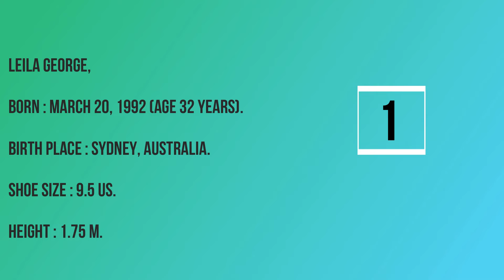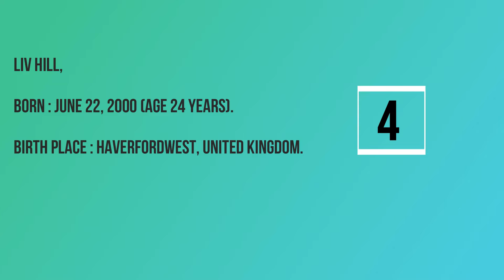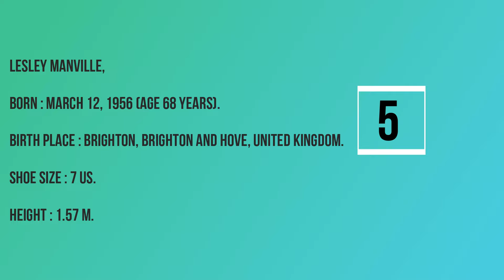Disclaimer Actresses Feet Collections